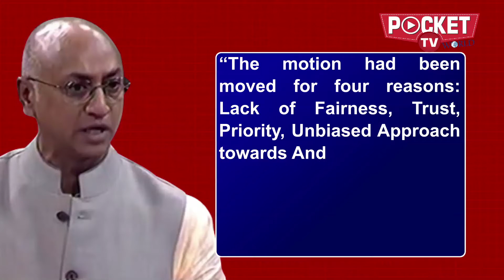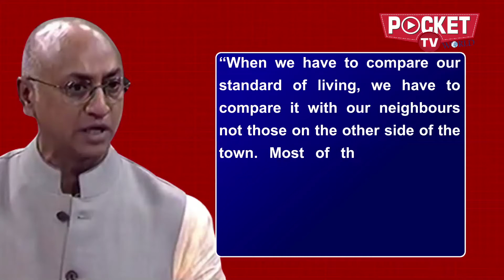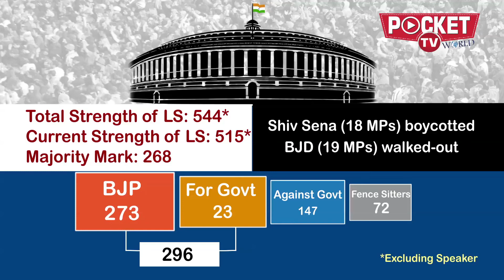Telegu Desam Party presents its NoConfidenceMotion in Lok Sabha | Quick Recap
In the keenly-watched debate over the no-confidence motion against the Narendra Modi government… first-time MP Jayadev Galla from Guntur, Andhra Pradesh… initiated the debate in Lok Sabha… Galla called BJP-led NDA government “a saga of empty promises”… Here is a quick recap to what the TDP leader said in his No Confidence debate against the Modi government: